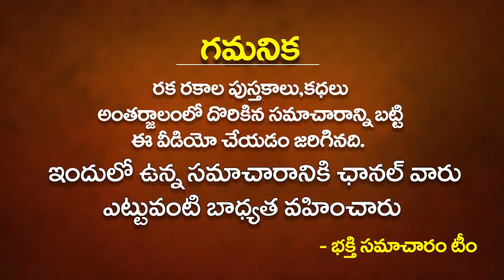రేపే అక్షయతృతీయ మని ప్లాంట్ కి ఈ ఒక్కటి కట్టండి చాలు Money Plant Remedies to do on Akshaya Tritiya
రేపే అక్షయతృతీయ మని ప్లాంట్ కి ఈ ఒక్కటి కట్టండి చాలు Money Plant Remedies to do on Akshaya Tritiya  | Benefits of Money Plant  | Unknown Facts of Money Plant | bhakthi samacharam

రేపే అక్షయతృతీయ మని ప్లాంట్ కి ఈ ఒక్కటి కడితే  కలలో కూడా ఊహించని ఫలితం